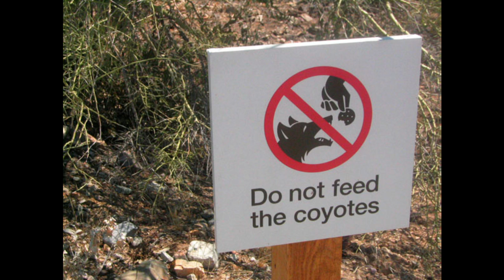The Story of Taylor Mitchell | A Short Documentary | Fascinating Horror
"On the 27th of October 2009 folk singer Taylor Mitchell was in the middle of solo concert tour of the Maritime Provinces of Canada..."